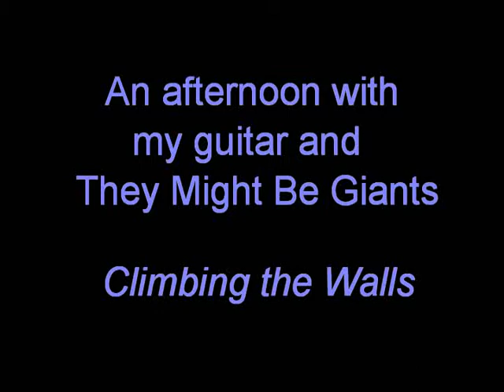Climbing the Walls cover - They Might Be Giants.wmv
An afternoon with my guitar and the finely crafted tunes of They Might Be Giants.  This is Climbing the Walls, one of many TMBG songs that seem to deal with going crazy.  Luckily, it's his job now.